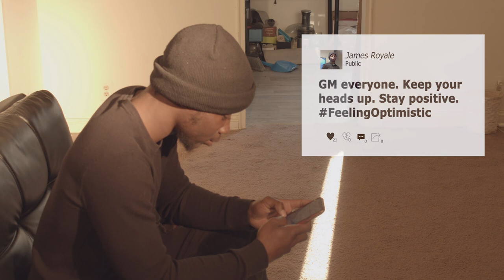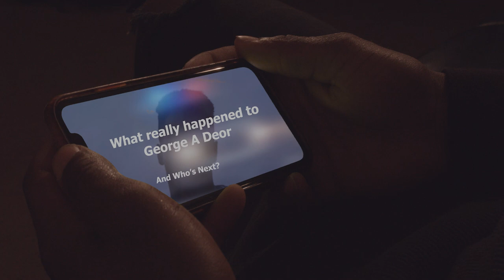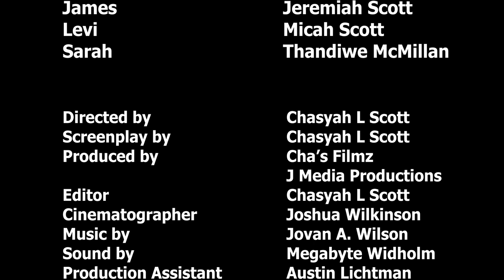Like. Comment. Scare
After learning about another instance of Police brutality, Levi channels his negative energy in to a workout around the neighborhood. Only to realize his brother's addiction to his phone is more of a threat than he expected.

Director & writer: Chasyah L Scott
Producer: J Media Productions
& Cha's Filmz
Film score by: Jovan Alexander Wilson
Starring: Micah Scott, Jeremiah Scott, Thandiwe McMillan